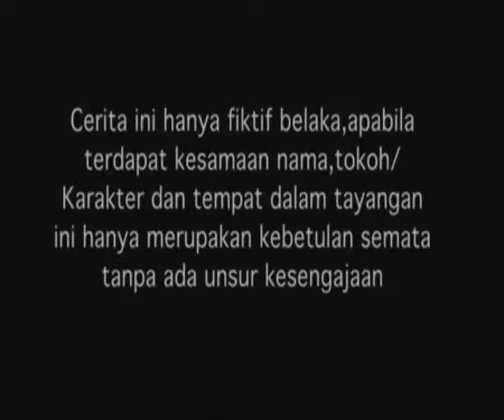SPESIAL CHICCO JERIKHO - Taxi Season 2 - Episode 25